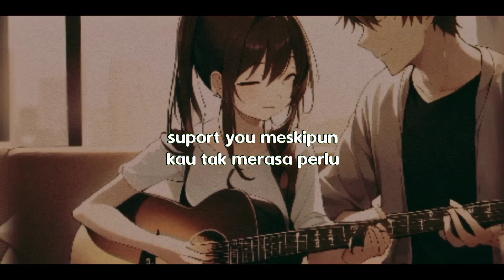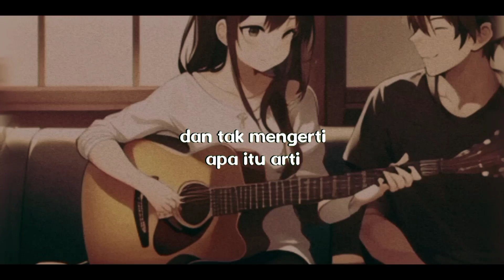(Official video lirik) Yolan Zero Ichi ft Nala - masalalu [ hiphop Indonesia ] hiphop rap 2023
Video berisi konten music hiphop riau Indonesia

Music hiphop Indonesia.

Judul : masa lalu
Vocal : Yolan zero ichi ft Nala
Lirik   : Yolan zero ichi